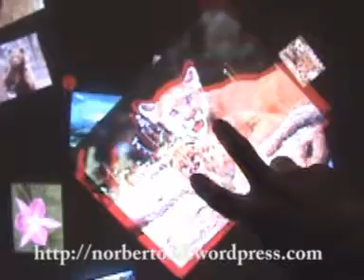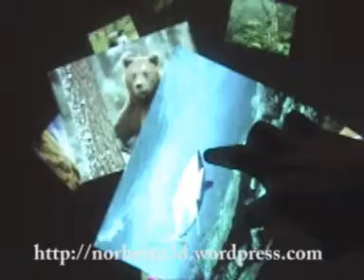Tela interativa com Multitoque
Mais um teste com a tela interativa que eu montei, desta vez usando fotos e multi-toque.
Ainda precisa de uns ajustes na sensibilidade mas já tá funcionando.